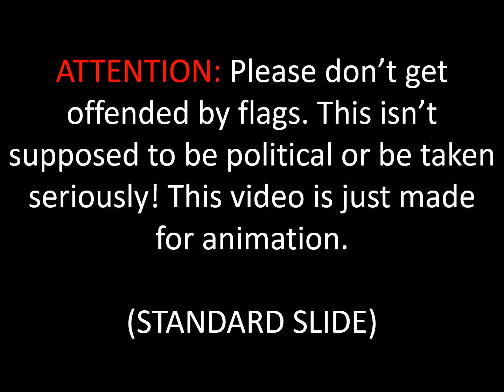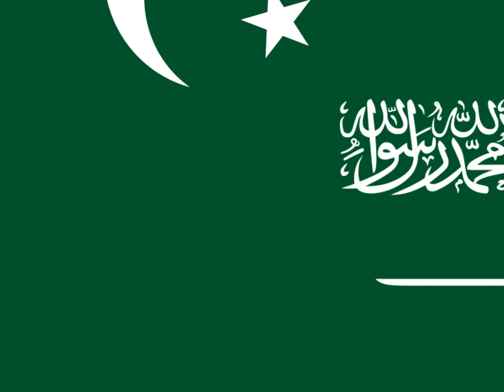Flags of the countries that don't recognize Israel in Standard Slide Animation